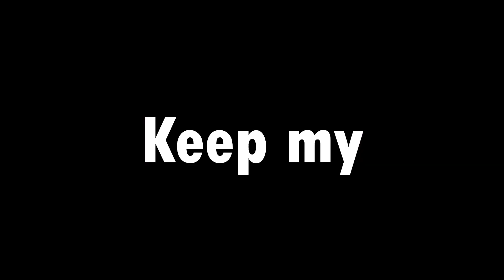I Hosted a ROCKSTAR CONCERT in Bedwars!! (Blockman Go)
G-Star Code: Amaan

📝 If you have any feedbacks / suggestions which can improve my videos, Please share them